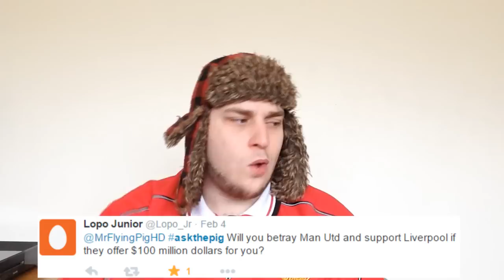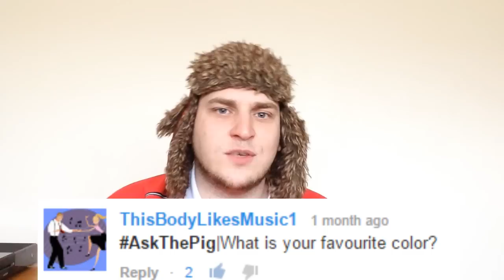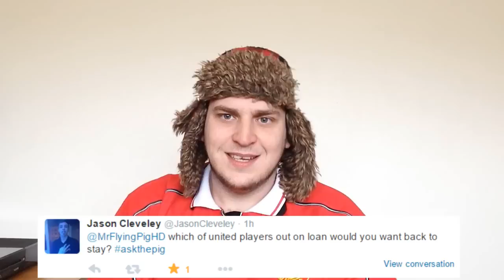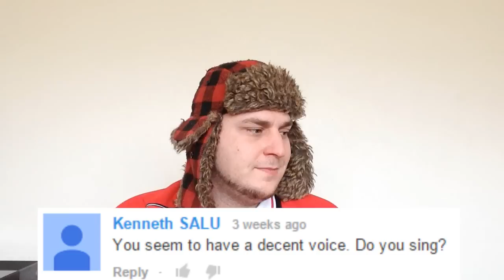Q&A Sunday 20 AskThePig Manchester United Questions | MrFlyingPigHD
Can we smash 150 likes on this weeks Q&A?